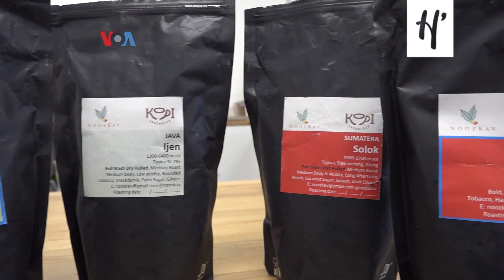Ide Usaha Baru, Kreasi Kopi Indonesia Dicampur Aneka Rasa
UNTUK menjangkau pasar lebih luas dan memperkenalkan kopi Indonesia, Daroe Handojo, pemilik Noovkaz Coffee Roaster Jakarta, berkeliling ke berbagai negara mempromosikan kreasi minuman memakai kopi Indonesia, termasuk di Washington DC. Ternyata ada banyak cara bisa dilakukan untuk kreasi kopi.